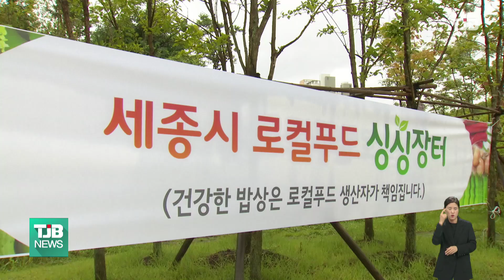세종시 외래어 명칭 시설, 새 우리말로 바꾼다｜ TJB 대전·세종·충남뉴스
세종시가
외래어 명칭 시설인
복합커뮤니티센터의 이름을
행복누림터로 바꿉니다.

시는
지난 한글날 경축식에서 발표한
우리말 개선계획에 따라
로컬푸드가공지원센터를
우리농산물가공센터로,
세종형 쉐어하우스는
세종형 공유주택 등으로 바꾸는 등
모두 8개 시설의 명칭을
우리말로 바꾼다는 계획입니다.